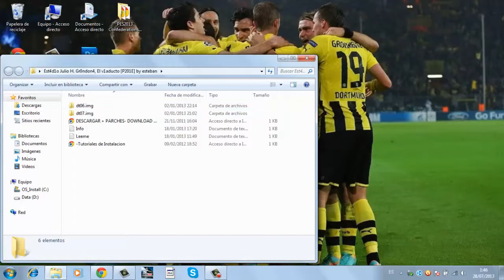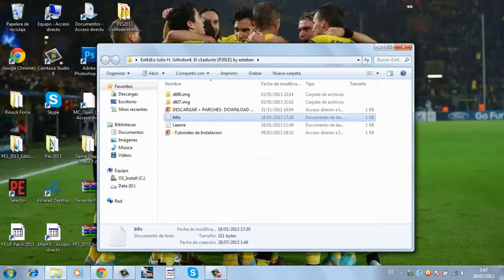PES 2013 - Estadio Julio Humberto Grondona (de Arsenal)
En este video les traigo el estadio de Arsenal para su PES 2013, que disfruten del estadio.